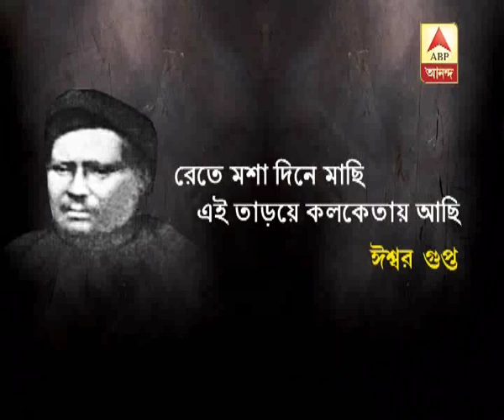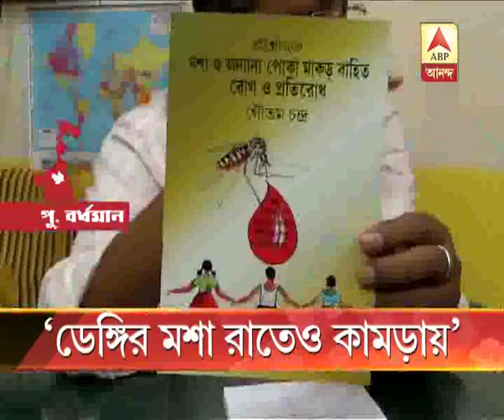Dengue mosquito bites at night too, says Professor of zoology Department of Burdwan Univer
Dengue mosquito bites at night too, says Professor of zoology Department of Burdwan University Goutam Chandra : Watch